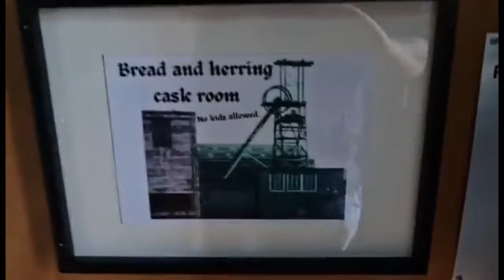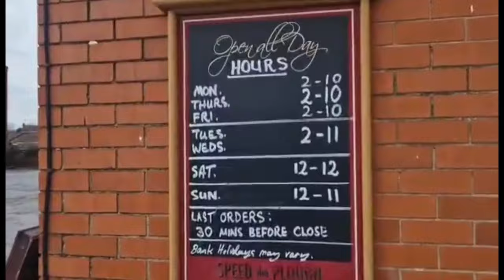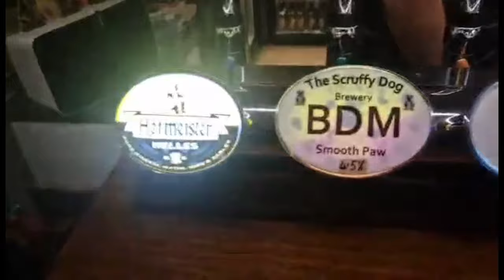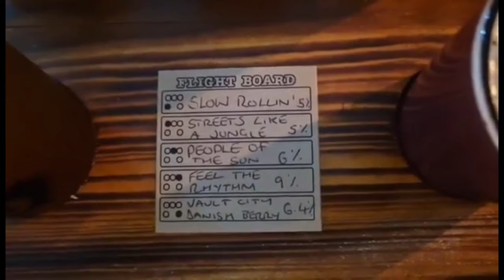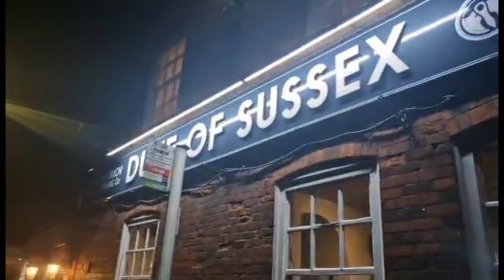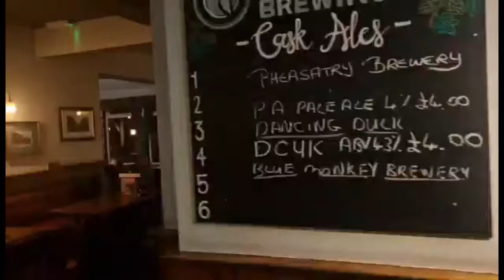Can you have a good night out in... Sutton In Ashfield?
Dale heads back to Sutton In Ashfield (Nottinghamshire) for a solo revisit around the town! Taking on 21 pubs in a single day and getting through pretty much all that the town has to offer!

Join me for a look around at the town and it's venues and for a stop off in the absolutely amazing Firerock!